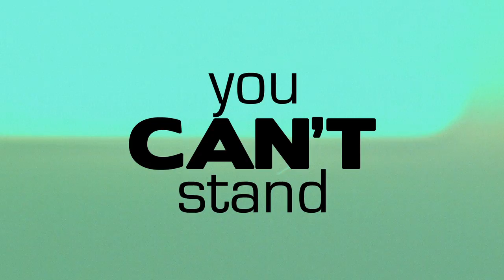LOADED - Red Band Trailer (2015) Patrick John Flueger, Kumail Nanjiani & Andrew W. Walker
Three estranged high school friends reunite for an unexpected road trip to rehab. Forced together for a few grueling days, they just might reconnect .. if they don't kill each other first.

Starring Patrick John Flueger, Kumail Nanjiani, Andrew W. Walker & Alexandra Holden

Written and Directed by Chris Zonnas

Produced by Linda L. Miller
Cinematography by Aaron White
Edited by Tony Wise
Original Score by Earlimart
Music Supervision by Peymon Maskan
Production Design by Julia Van Vliet
Costume Design by Laura Frecon